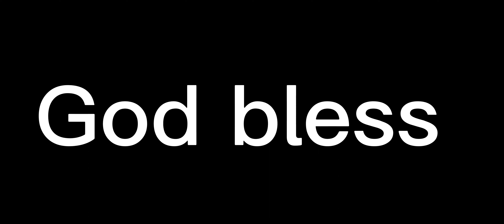Jalen Hurts finds AJ Brown for a insane touchdown play!!! What a big play and catch! Nice throw!!!